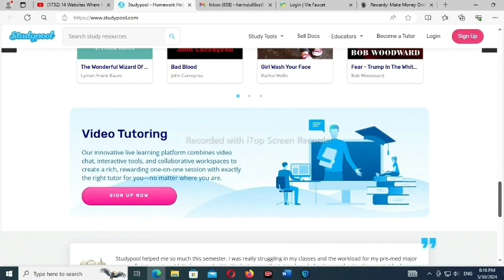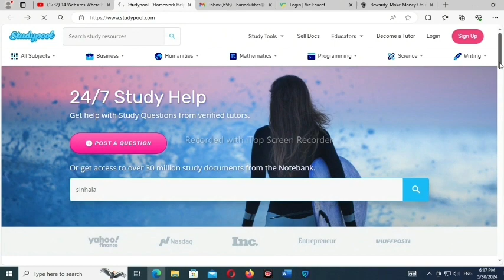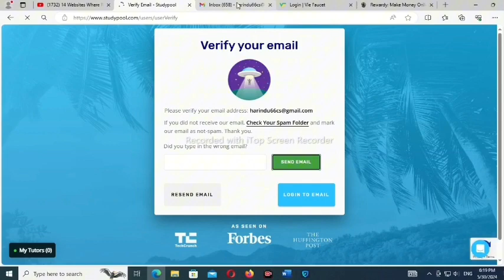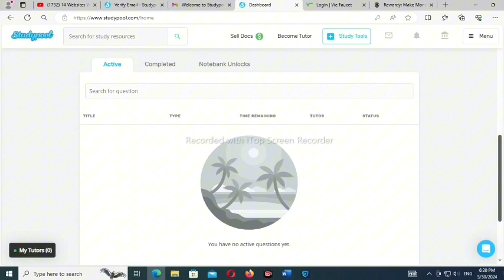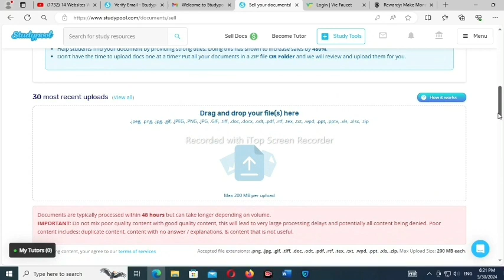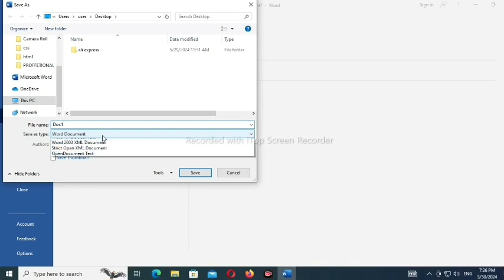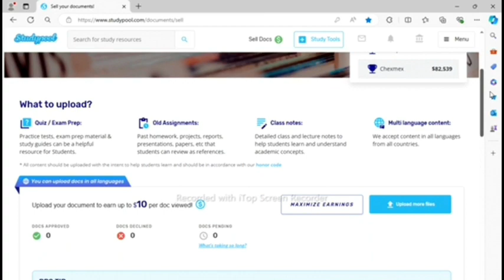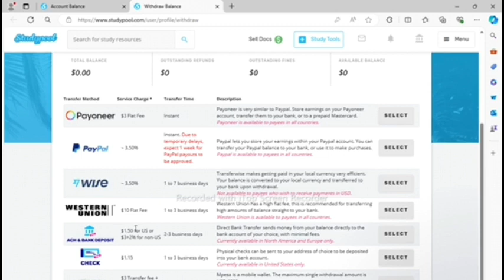How to Earn E-Money For Sinhala. Study pool money earning. Online Best money earning website.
👉 Link  :

👉 Invitation Code -

online jobs e money Sinhala online jobs at home part time job e money 2023

• Edited & Present by - Hasindu Lakshan